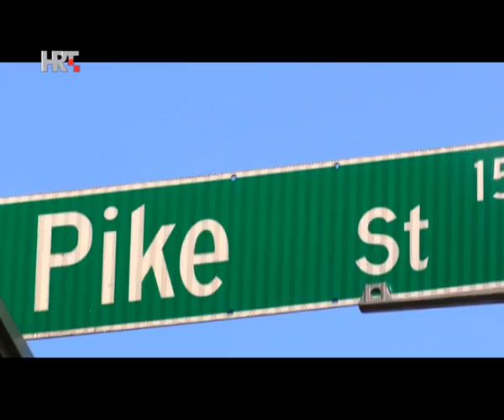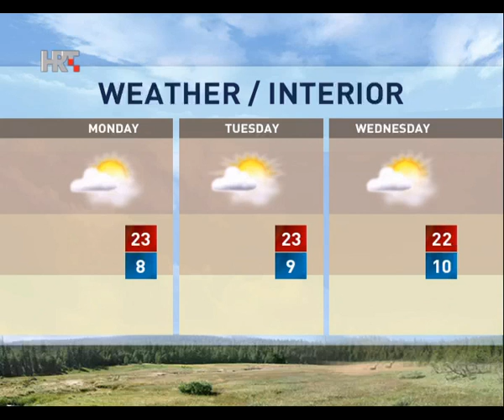NEWS HRT4 28/09/2014